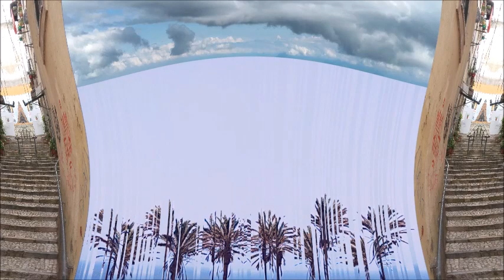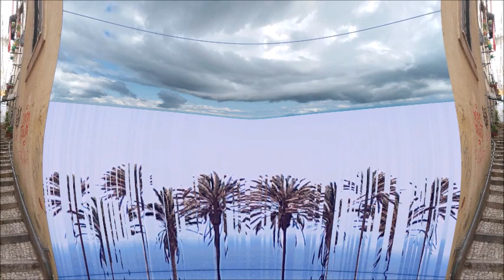Doggo by eloymg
original music by eloymg music diary 2023